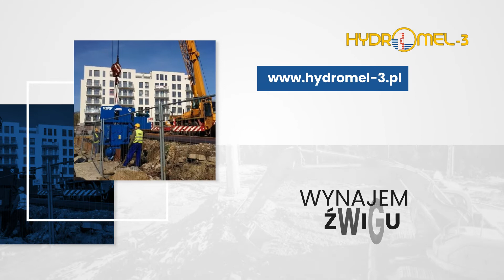Budownictwo hydrotechniczne Gorzów Wielkopolski Hydromel-3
BudownictwoHydrotechniczne i melioracyjne, w tym budowa i naprawa przepompowni melioracyjnych, zapuszczanie studni fundamentowych, budowa i regulacja zapór, śluz, przepustów, budowa i remonty wałów przeciwpowodziowych, budowa polderów, jazów, ścian oporowych, progów piętrzących i kanałów, to część oferty firmy Hydromel-3. Ponadto zajmuje się ona umacnianiem skarp i wykopów, budową ścianek szczelnych, larsenów, obudowy kanałów melioracyjnych, a także odwadnianiem wykopów - montaż instalacji igłofiltrów, budowa odwodnień. Dodatkowo firma ciężki sprzęt budowlany i dźwigowy.